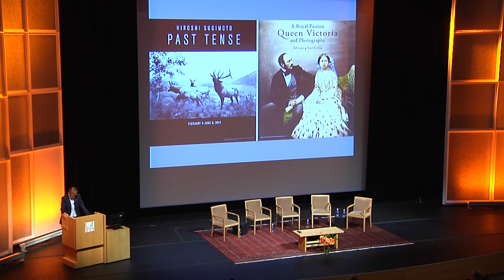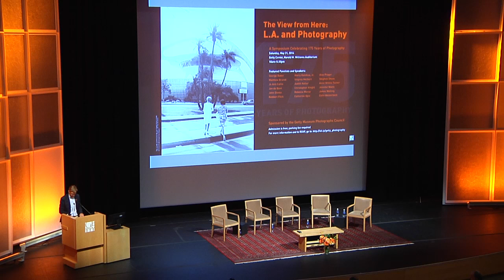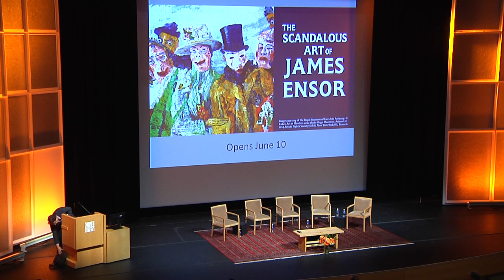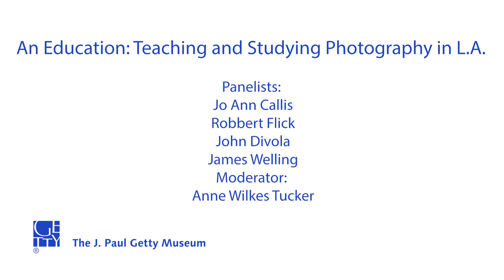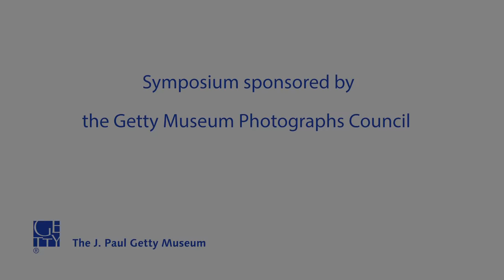The View from Here: L.A. and Photography (Symposium Part 1)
Getty Center, Los Angeles
2014 marked the 175th anniversary of the announcement of photography’s invention. Organized to commemorate that occasion, this symposium addresses the more recent history of photography, with particular attention to how Los Angeles has taken part over the past twenty-five years. Topics of discussion range from photographic education in Southern California institutions and Los Angeles as a photographic subject to critical perspectives on photography’s future in terms of exhibitions, collections, and artistic practices.

Established in 2005, the GMPC supports the Department of Photographs of the J. Paul Getty Museum. Funds from the GMPC assist the Museum with the acquisition of modern and contemporary photographs, as well as educational programming.

Introductory remarks
Timothy Potts, director, J. Paul Getty Museum

Keynote: Looking Back at Photography

An Education: Teaching and Studying Photography in L.A.
Panelists:
Jo Ann Callis, photographer and teacher, California Institute of the Arts
Robbert Flick, photographer and professor, University of Southern California
John Divola, photographer and professor, University of California, Riverside
James Welling, photographer and professor, University of California, Los Angeles
Moderator:
Anne Wilkes Tucker, Gus and Lyndall Wortham curator of photography, The Museum of Fine Arts, Houston